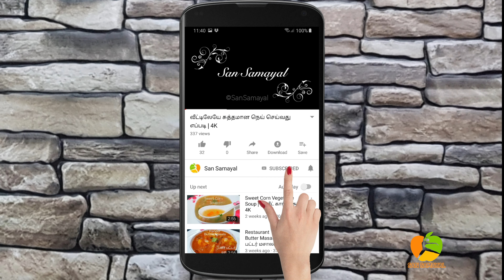இளநீர் கடல் பாசி வைத்து புட்டிங் செய்வது எப்படி | Tender Coconut Pudding with English Subtitle |4K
Welcome to San Samayal
   In this video we are showing how to prepare tender coconut pudding..

Share your feedback with us..